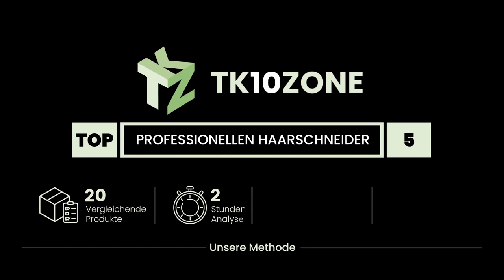Die 5 besten professionellen Haarschneider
✋ Hier ist die 5 besten professionellen haarschneider, auf dem Markt verfügbar .

 5) Wahl Elite Pro Netz- Haarschneideset 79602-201.

 4) Wahl Detailer Haarschneidemaschine Afro Haar-Trimmer, Grau.

 3) Wahl 8591-016 Super Taper Cordless Haarschneidemaschine.

 2) Wahl Haarschneidemaschine Magic Clip 5-Sterne, rot.

 1) Wahl Super Taper Haarschneidemaschine mit Kabel.

Zeitstempel (Timestamps)

00:00 - Einführung
00:08 - 5) Wahl Elite Pro Netz- Haarschneideset 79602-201.
00:58 - 4) Wahl Detailer Haarschneidemaschine Afro Haar-Trimmer, Grau.
01:41 - 3) Wahl 8591-016 Super Taper Cordless Haarschneidemaschine.
02:28 - 2) Wahl Haarschneidemaschine Magic Clip 5-Sterne, rot.
03:08 - 1) Wahl Super Taper Haarschneidemaschine mit Kabel.